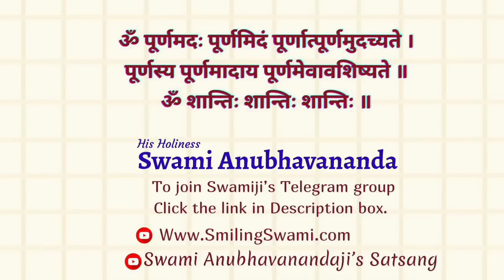Aatmbodh (Hindi) - Talk 1 | आत्मबोध | Swami Anubhavananda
0:00  Start

15:00 Part-1

30:00 Part-2

45:00 Part-3

59:00 Part-4